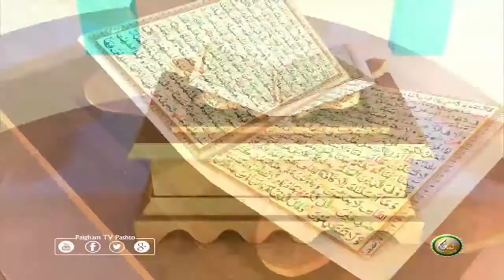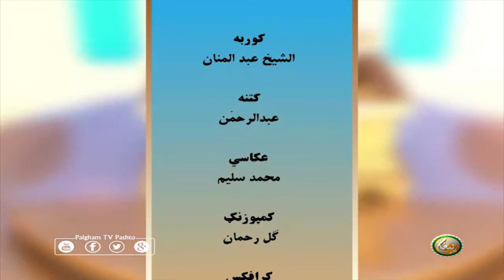Dora Tafseer AlQuran with Alsheikh Abdul Manan | EP14 | دورہ تفسیر القرآن الشیخ عبدالمنان سرہ